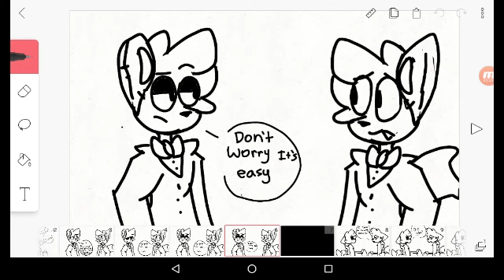The AU is here!!...